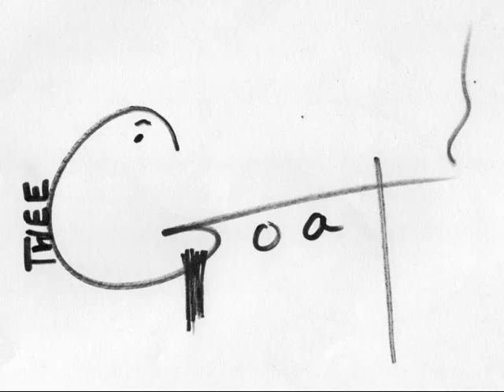TheeGoat's Got Talent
A short vid to submit to "America's Got Talent". ;-)~